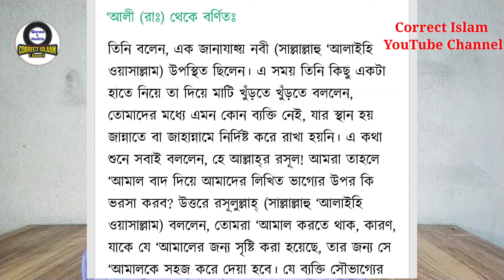ঈমানের শাখা 5॥তাকদীরের প্রতি ঈমান আনা॥Believing in destiny॥BY Akil Ahmed Shaikh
ঈমানের শাখা সমূহ॥Branches of Imaan॥By Akil Ahmed Shaikh